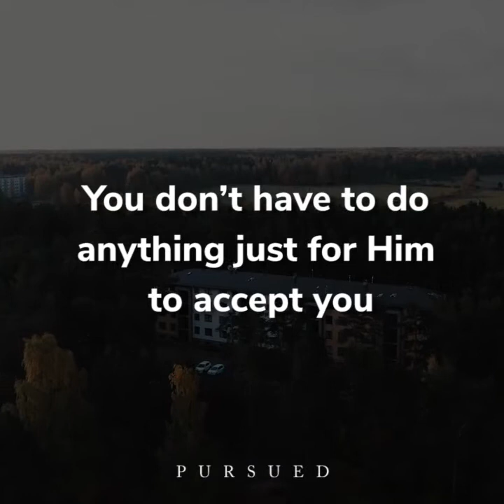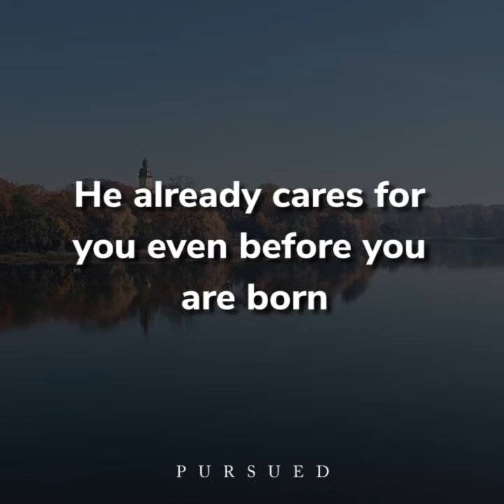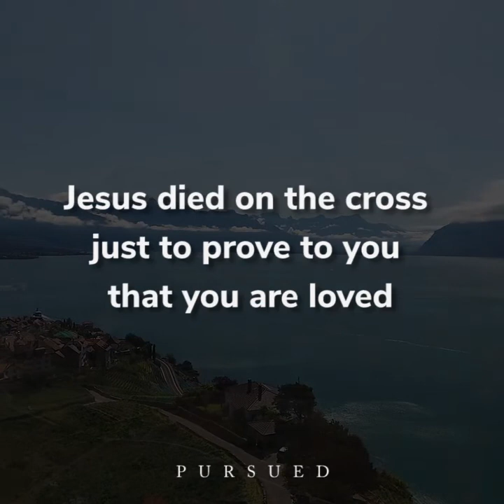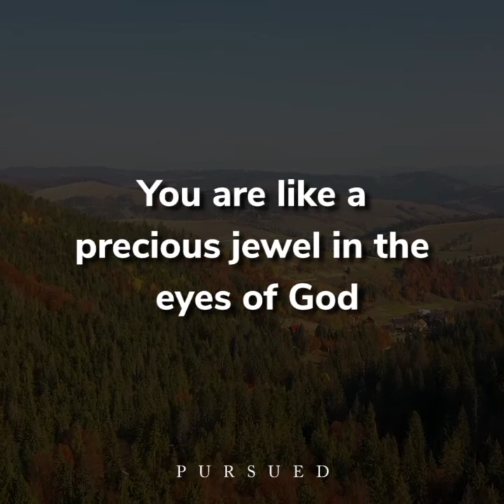prayers... You are always precious in the eyes of God